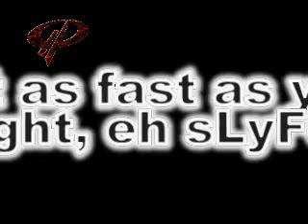Re: Lienz Rally Hillclimb Evo9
not as fast as you think tho :)